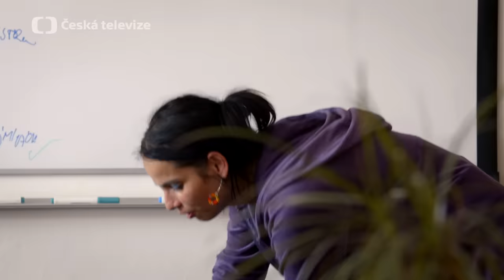Most!: Nejlepší hlášky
Tohle video je pro všechny, co rozumí řeči našeho kmene. 🍯🐬⚒️
Jen díky vám nebyl Most! jen takový to ťuknutí v buřtíku. Na jaké scény nejraději vzpomínáte?

Všechny díly si můžete kdykoliv pustit v iVysílání!